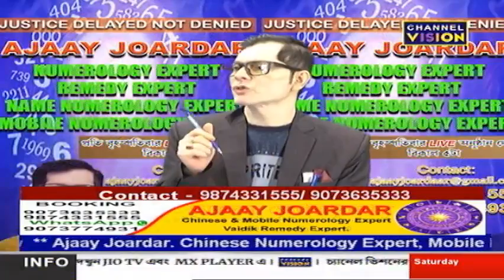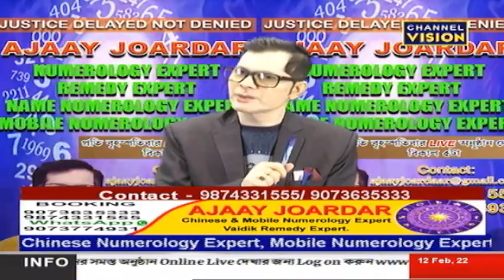Ajaay Joardar Channel Vision 12.02.2022